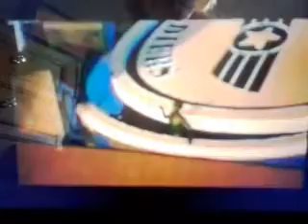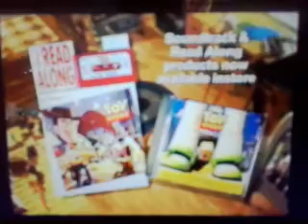Opening to Pinocchio UK VHS 2000, Retail Chinese Walt Disney Home Entertainment (2038)